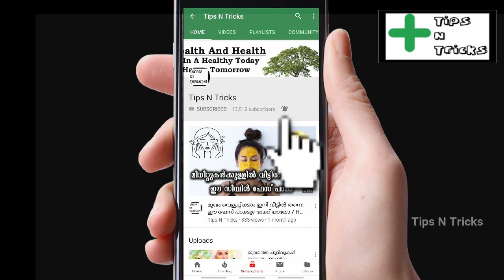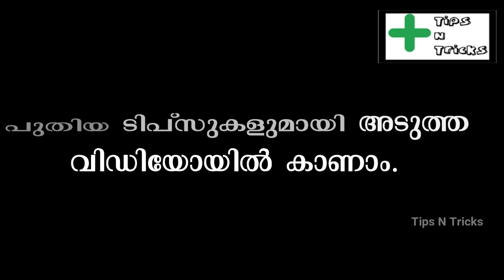ഗർഭിണി ആയിരിയ്ക്കുമ്പോൾ നെല്ലിക്ക കഴിച്ചാൽ? | Eating gooseberry while pregnant|Malayalam health tips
ഗർഭിണി ആയിരിയ്ക്കുമ്പോൾ കഴിക്കേണ്ടതും കഴിക്കരുതാത്തതുമായ ഭക്ഷണങ്ങൾ ഒരുപാടുണ്ട്.അതിൽ ഒന്നാണ് നെല്ലിക്ക.ഗർഭിണി ആയിരിക്കുമ്പോൾ നെല്ലിക്ക കഴിച്ചാൽ ഉള്ള ചില ഗുണങ്ങളെപ്പറ്റി അറിയാം.